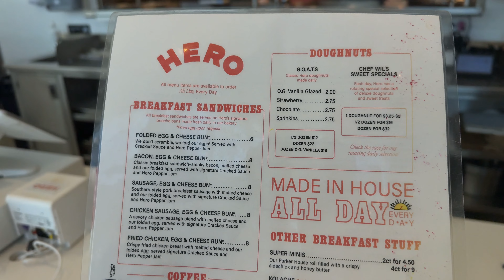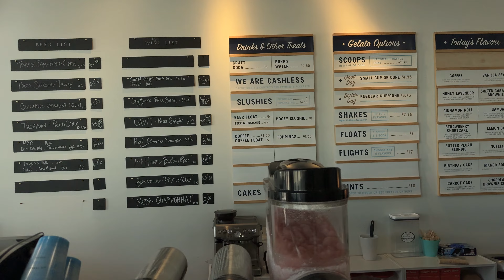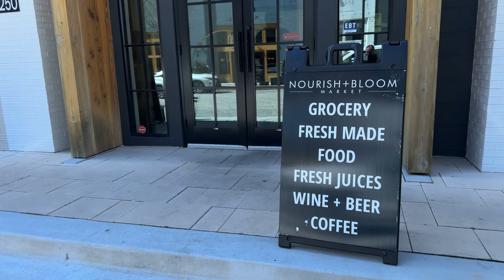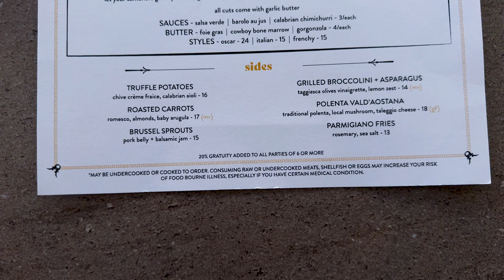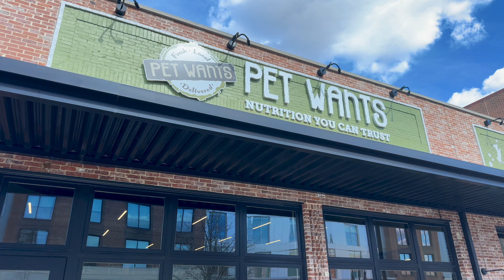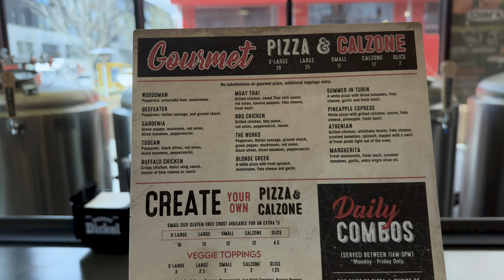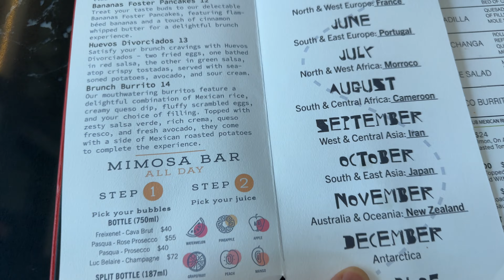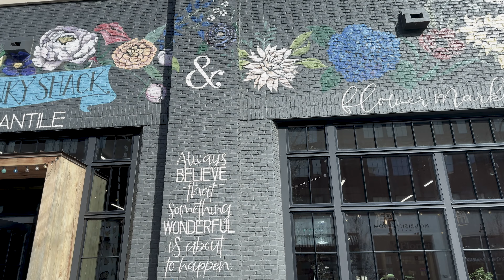Trilith Town Center, Restaurants, Bars and Retail Businesses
Tour the Town Center, restaurants, bars and retail busineses in Trilith.

The community of Trilith is one of metro Atlanta's hottest neighborhoods. Located 25 miles southwest of Atlanta in Fayetteville, Georgia, Trilith offers its residents an active, welcoming lifestyle embodying forward thinking, convenience and serenity. Home to Trilith Studios, a world-class film production facility that brings talented creatives together, you just might spy many a celebrity dining at one of the numerous restaurants and bars in Trilith's 270,000 square foot Town Center.

Amenities include 235 acres of meticulously planned residential and mixed use spaces. There are 19 parks, 15 miles of walking trails, tennis and pickleball courts, a basketball court, a granite ping pong table, the resort style Solea pool, a new movie theater, plus a 50,000 square foot Piedmont Wellness Center gym. The European style homes range in price from $700,000 up to $1,500,000 with larger homes going for more.

If you are considering buying or selling a home in Trilith, give Craig Levine with Ansley Real Estate a call at . Craig's been selling real estate in metro Atlanta for 30 years and will take great care of you.

In addition to real estate, Craig owns Georgia Drone Services, one of the south's leading photography and video production companies.